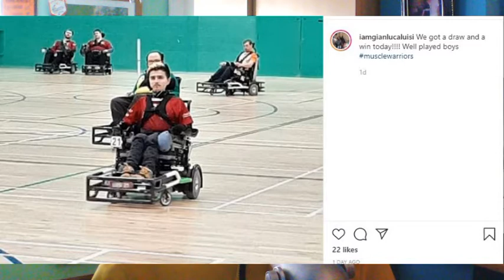PRINCE HARRY AND MEGAN ARE MOVING TO CANADA! | The Luisi21 Podcast #28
Hey guys, good morning , good evening or goodnight wherever you are watching.
Welcome back to the podcast and this week I start by giving my view on the Prince Harry and Megan situation. I would tell you what else this podcast features but to be honest I can’t remember what else I spoke about so you’ll have to find out for yourself.